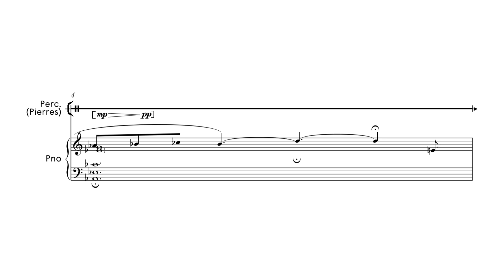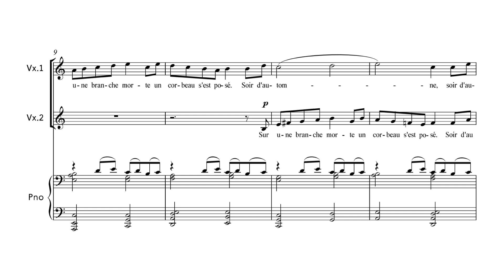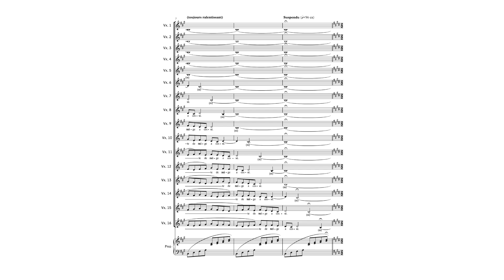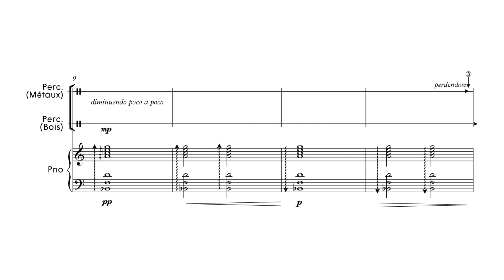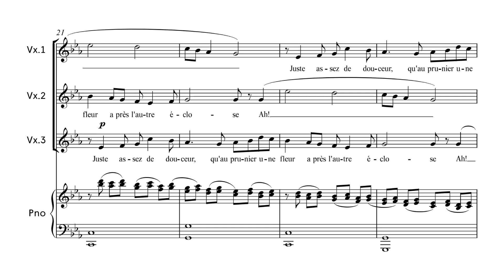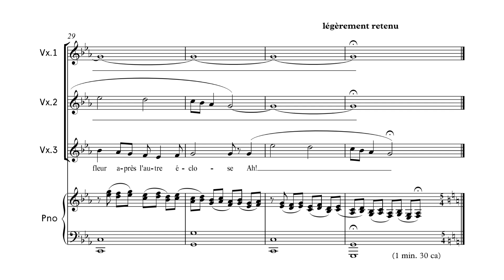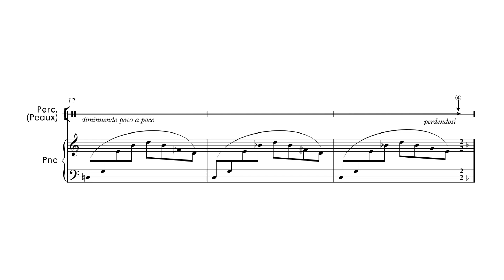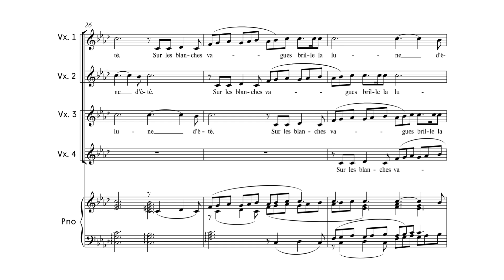Au regard des Solstices, op. 55 (2016), pour chœur d'enfants, petites percussions et piano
Commande de la SMCQ, en hommage à l'œuvre «Solstices» de Gilles Tremblay.
Chœur des enfants d'Ottawa, direction : Robert Fillion.
Église St-Joseph, Ottawa, 26 mai 2024.

0:15 - 0:49 : Interlude de l'été à l'automne
0:50 - 2:15 : Canon de l'automne (Haiku de Matsuo Bashô)
2:16 - 2:59 : Interlude de l'automne à l'hiver
3:00 - 4:10 : Canon de l'hiver (Haiku du moine Rôka)
4:11 - 5:19 : Interlude de l'hiver au printemps
5:20 - 7:15 : Canon du printemps (Haiku de Hattori Ransetsu)
7:16 - 8:55 : Interlude du printemps à l'été
8:56 - 10:45 : Canon de l'été (Haiku de Matsuo Bashô)

(Le cycle complet des saisons peut être commencé au moment choisi par le chef de chœur; cette interprétation est donc une des multiples possibilités de réalisation de l'œuvre)